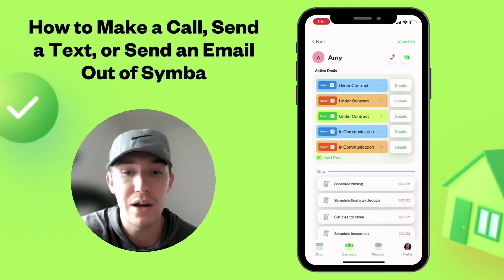How to Make a Call, Send a Text, or Send an Email Out of Symba